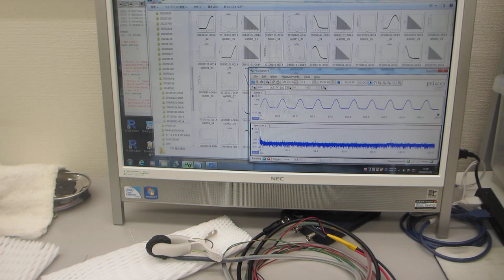超音波の音圧測定解析実験（超音波システム研究所）